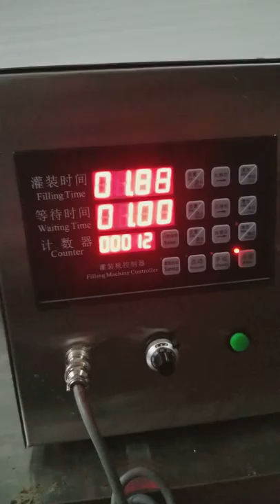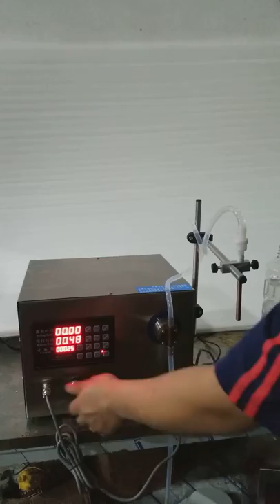Sinparto magnetic pump perfume filling machine liquid dosing machine acid filler